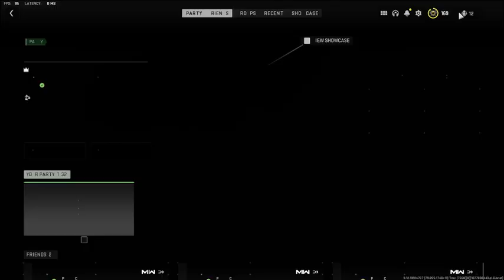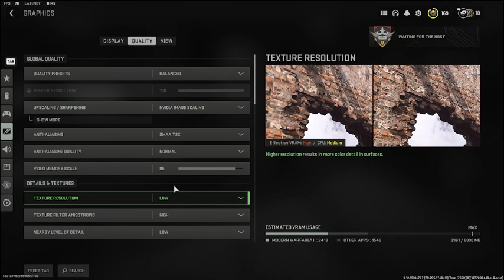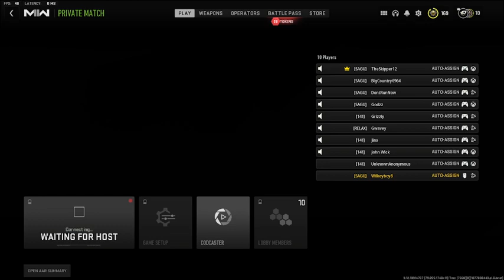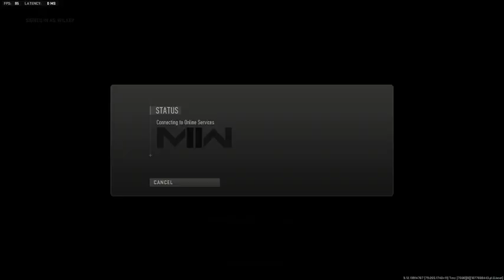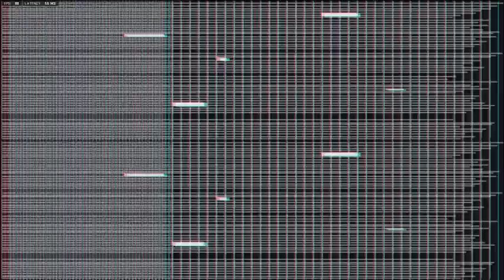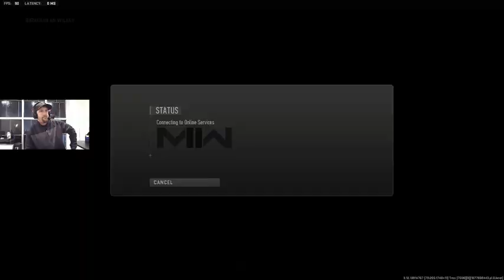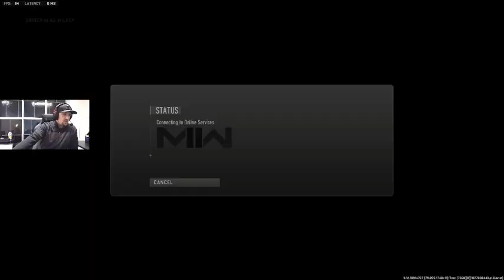ECAC Week 5 - MW2: SAGU Purple vs. NEC Blue